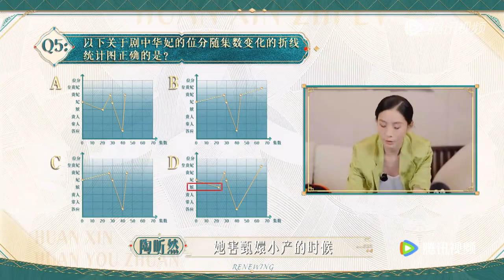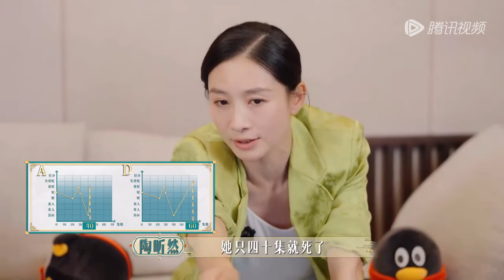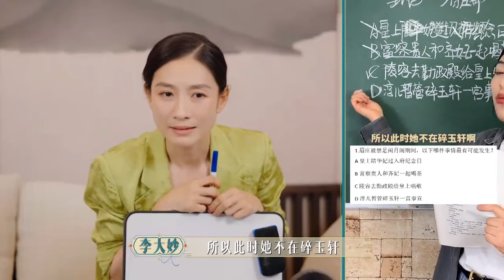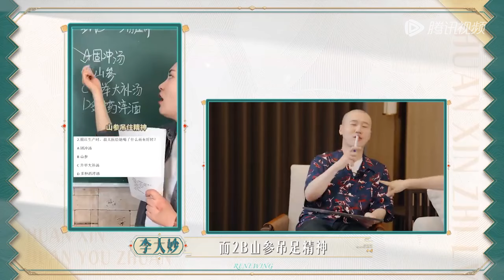【未播】蒋欣最后是皇贵妃？杨九郎叫陶昕然鸟嫔遭眼神杀《焕新环游传》Travel With the Royal Family EP7 CLIP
节目简介：《焕新环游传》是腾讯视频推出的民族文化旅行探访真人秀，时隔13年重聚惊喜再出发💐
◆CAST：蔡少芬